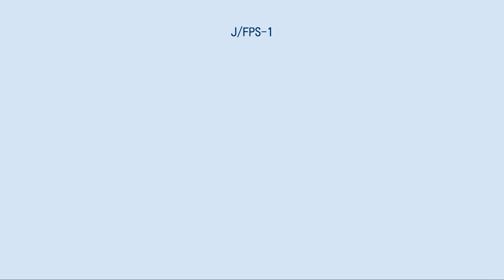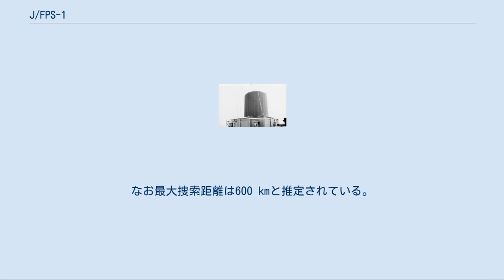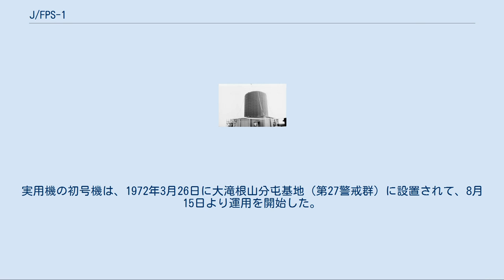J/FPS-1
大滝根山に設置されたJ/FPS-1初号機 J/FPS-1は、航空自衛隊のレーダー装置。
レーダーサイト用の大型固定3次元レーダーであり、F-3Dとも称される。
製造は三菱電機。
 1972年より運用を開始し、1977年までに7ヶ所のレーダーサイトに導入された。
ただし大規模な施設整備が必要となるなどの問題があり、以後の換装はJ/FPS-2に切り替えられたほか、性能の陳腐化と維持管理の問題から早期の退役が図られることになり、後継としてJ/FPS-3やJ/FPS-4が開発されて、前者は1992年、後者も1999年より運用を開始した。
 昭和30年代中盤の日本のレーダーサイトでは、捜索レーダーと測高レーダーという2種類のレーダーの組み合わせで目標機の方位・距離・高度を測定していた。
この方式では、まず捜索レーダーによって多数の目標の距離や方位を求めた後に、所定の特定目標の方位へ測高レーダーを指向させて、いわゆる首振りの走査によって高度を検出するという二本立ての構成となっていたため、高度を測定できる目標数に限度があった。
 航空自衛隊では、第2次防衛力整備計画において自動警戒管制組織（BADGE）の導入を予定しており、これにあわせたレーダーの能力の増進が求められるようになった。
すなわち、1台のレーダーで捜索レーダーと測高レーダーの機能を兼ね備えること、あわせて捜索機能および特に測高機能を向上することが喫緊の課題とされた。
この情勢を受けて、1961年12月12日の空幕会議においてレーダー能力増進計画が昇任され、J/FPS-1開発の基本計画が承認された。
 1962年、東芝、日本電気、三菱電機の3社に対して委託研究が発注され、各社においてそれぞれ異なる方式に基づいて研究が行われた。
東芝は米EG社のDefocus方式、日本電気は米ヒューズ社のFRESCAN方式を参考にして開発を進めたのに対して、三菱電機は同社独自の位相差方式を用いて開発を進めた。
昭和37年度末、航空幕僚監部と防衛庁内局、技術研究本部によって3社からの提案に対する評価が行われ、下記のような優位点が評価されて、三菱電機の案が採用されることとなった。
 上記の経緯より、本機は位相差方式を用いて測高を行う3次元レーダーとして開発された。
これは複数個の同一構造のアンテナを、上下に異なる間隔で一体に配置して、そのうちの1枚から送信して全部で受信を行うことで、受信の際の位相差の組み合わせから電波の仰角を算出するという原理であった。
なお最大捜索距離は600 kmと推定されている。
 提案時にはアンテナは3枚とされ、基本設計もその線で進められていたが、検討が進むにつれて、アンテナ機構精度の限界と位相裕度の制限から、アンテナを4枚に増加することが検討されるようになった。
これは激論となり、装備審議会では解約すら検討される一幕もあったが、航空幕僚監部・防衛庁内局・技術研究本部が一体となって支持したことで辛うじて変更が認可された。
これによって試作機はアンテナ4枚として製作されて良好な性能を発揮したが、後に工夫を重ねることでアンテナ3枚に復することができ、実用機はこの仕様で製作された。
 また本機は、BADGEのセンサーとしてこれにレーダー情報を供給することが本務であったが、そのための情報処理に関しては国内に何らの実績がなく、BADGE等の資料も入手困難な状況であり、困難に直面した。
最終的に3D-BADGE連接装置が製作されて、実用試験期間中に試作機とBADGEとの連接に成功したほか、後にはBADGEのRTS-IIレーダー追尾装置が本機の信号処理装置で置き換えられるに至った。
 なお本機では円筒形のレドームが用いられていたが、下記のとおり試作機のレドームが台風によって倒壊したことを受けて、実用機では強度を増強している。
この倒壊については綿密な調査が実施されて、結局、設計値ぎりぎりの風速を受けた結果であることが判明し、レドームを構成するパネルの座屈圧縮強度を強化することで、将来の台風に対しても十分な強度を得る設計法が確立された。
 試作機は1963年8月より制作が開始され、1965年11月に完成し、納入された。
これは三菱電機北伊丹製作所内の仮設建屋に設置されて、1966年6月まで技術試験が行われた。
世界に前例のない新方式であったこともあって試験方法も工夫され、まずは電波源を搭載したヘリコプターを受信状態で目視追尾し、光学的仰角と電波的仰角とを照合する段階から始められ、T-...